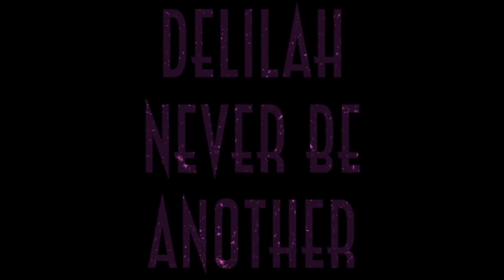Delilah - Never Be Another - Chopped and Screwed Video by Trappadon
Delilah - Never Be Another - Chopped and Screwed by Trappadon Video
Delilah - Never Be Another - Nedtrappad och Hackad av Trappadon

Delilah - Never Be Another - Chopped and Screwed by Trappadon Video HD HQ 720 1080